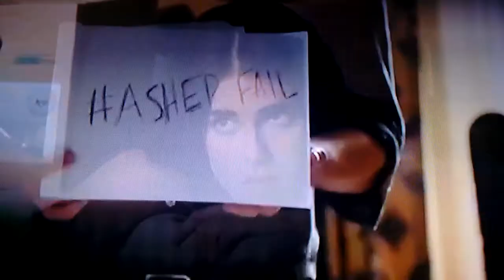Melhor jeito de jogar na cara dos adversários sua sua vitória! | How To Get Away With Murder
Vídeo com a qualidade bem abaixo do normal, em relação aos demais vídeos do canal, mas é um conteúdo que eu achei legal trazer.